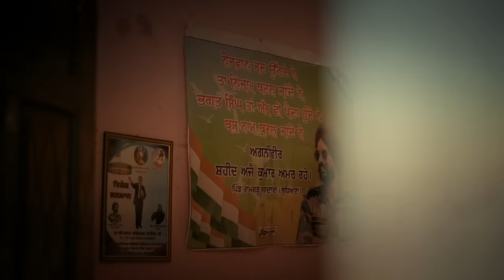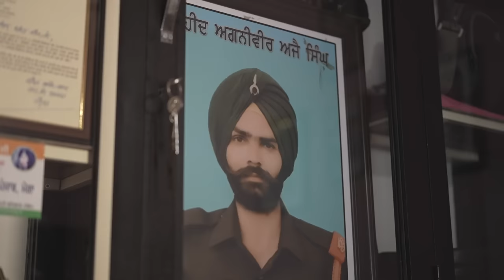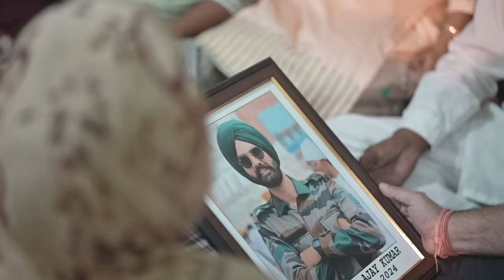Agniveer की कहानी : गुमनामी, बेसहारा परिवार,और एक Phone Call | Rahul Gandhi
कल शहीद अग्निवीर अजय सिंह के परिवार से मुलाकात हुई।

वीर शहीद के परिवार के आंसुओं को देख कर हर हिंदुस्तानी का दिल भर आएगा।

सेना की वर्दी पहनने का जज़्बा लिए सुबह तड़के उठ कर तपस्या करने वाले अजय स्थायी रूप से सेना में शामिल होकर देश की सेवा करना चाहते थे, लेकिन नरेंद्र मोदी ने उनके सपनों को तोड़ कर उन्हें अग्निवीर बना दिया, और जब उन्होंने सर्वोच्च बलिदान दिया तो सरकार ने उनके परिवार को असहाय छोड़ दिया।

नरेंद्र मोदी और भाजपा सरकार ने शहीदों और उनके परिवारों को बेसहारा करने का पाप किया है, जिसके लिए देश उन्हें कभी माफ नहीं करेगा।

INDIA सरकार अग्निवीर योजना को रद्द कर सभी को बराबर अधिकार और सम्मान सुनिश्चित करेगी।

यही अग्निवीर अजय सिंह और देश के लिए शहीद होने वाले वीरों को सच्ची श्रद्धांजलि होगी।